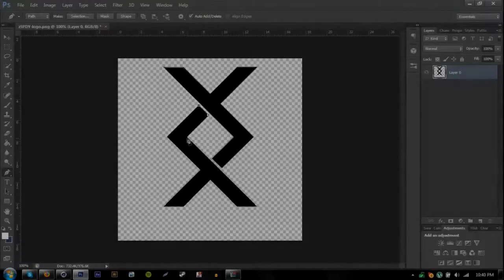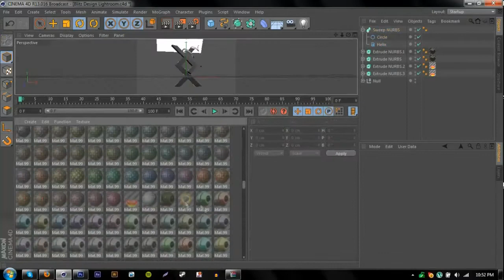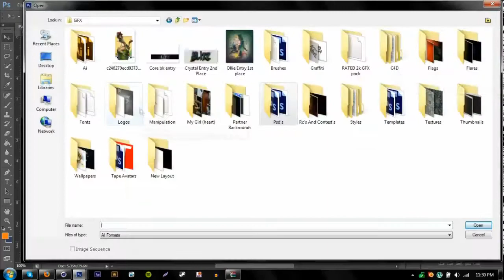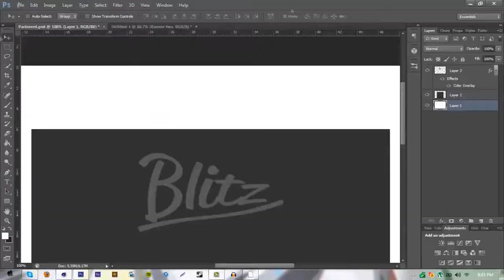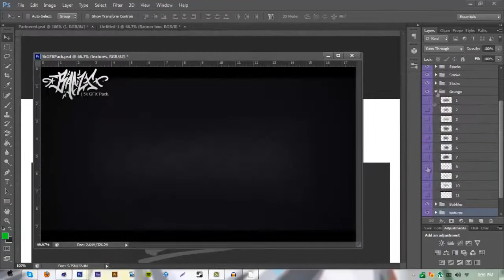zSPDY By Blitz